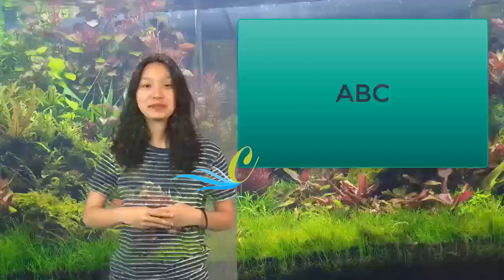Cuidar y reparar el pelo seco y estropeado | Lydia Patton